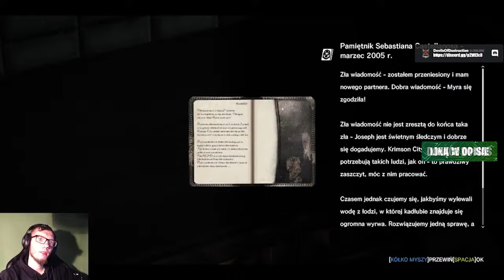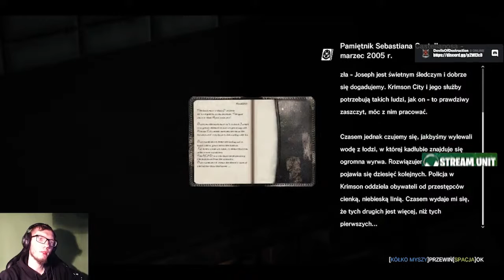Próby Ruvika | The Evil Within #05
▼▼▼ROZWIŃ OPIS▼▼▼

Specyfikacje komputera (Computer Specyfications):
Procesor (CPU): i7-7700 @ 3.60GHz (Turbo 4.20)
Płyta Główna (MOBA): MSI B250 PC MATE
Pamięci RAM (RAM): Corsair Vengeance Pro RGB 32GB DDR4 3600MHz
Karta Graficzna (GPU): Sapphire RX 580 8GB PULSE
Obudowa (CASE): SilentiumPC Gladius M35T
Zasilacz (PSU): Chieftec Force Series 650W 80+ Bronze
Chłodzenie (Cooler): be quiet! Pure Loop 240mm
Dysk SSD: ADATA SX8200 Pro 1TB
Dysk HDD: Toshiba P300 1TB + Samsung 1TB